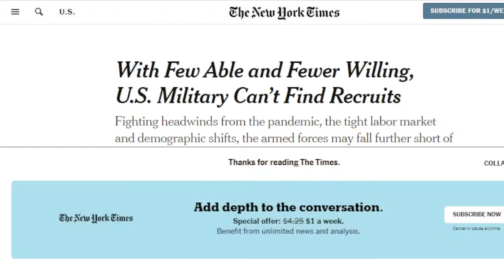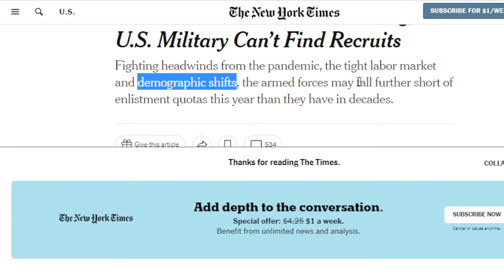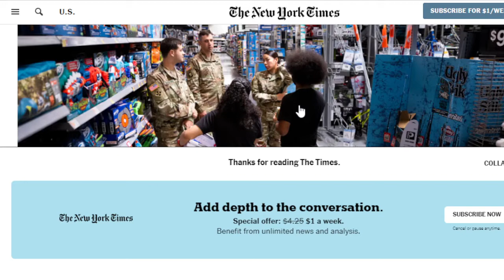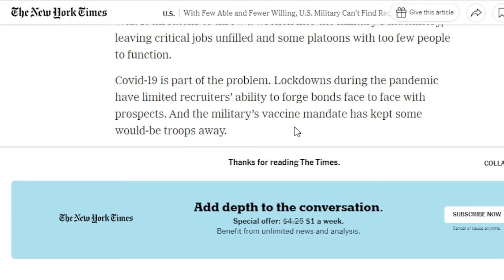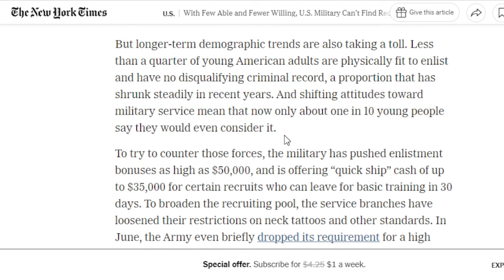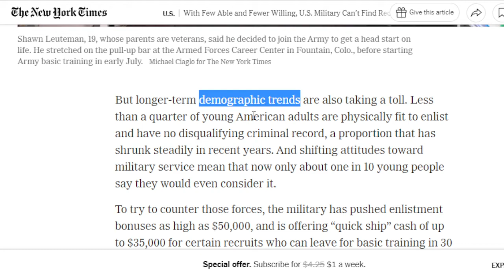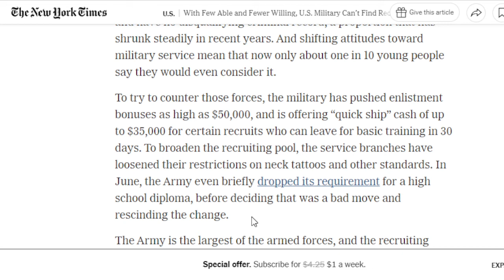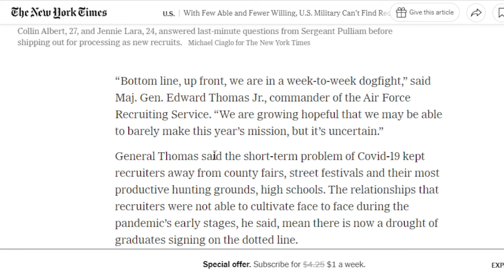Military Can't Find Recruits WOMP WOMP!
I'm glad this is happening.

RonPaulaAbdulJabbar#0219